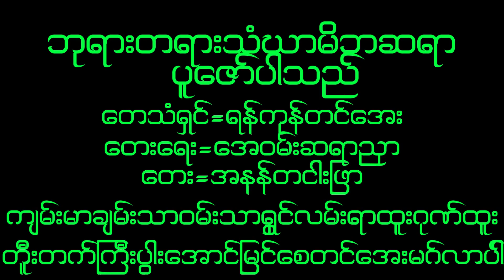December 14, 2022